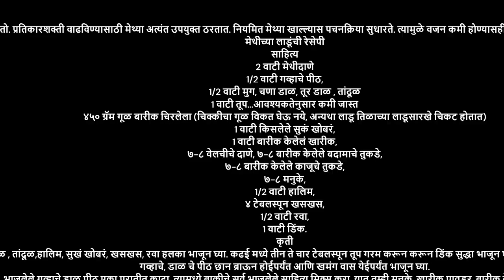Methi ladoo | मेथीचे लाडू | How to make methi ladoo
हिवाळ्यात शरीरात उष्णता टिकून राहण्यासाठी आणि चांगल्या तब्येतीसाठी डिंकाचे, मेथीचे लाडू अनेक घरांमध्ये खाल्ले जातात. (Winter Special Methi Ladoo)
ॲनिमिया कमी करण्यासाठी मेथ्या अत्यंत उपयुक्त ठरतात. यात भरपूर प्रमाणात फायबर असते.  त्यामुळे ज्यांना अपचन, पोट साफ न होणं,एसिडिटी  असे त्रास  असल्यास त्यांना मेथ्यांच्या सेवनामुळे खूप फायदा होतो. प्रतिकारशक्ती वाढविण्यासाठी मेथ्या अत्यंत उपयुक्त ठरतात.  नियमित मेथ्या खाल्ल्यास पचनक्रिया सुधारते. त्यामुळे वजन कमी होण्यासही मेथ्या उपयुक्त ठरतात. सौंदर्य वाढविण्यासाठीही मेथ्या खाणे फायदेशीर ठरते. मेथ्यांमुळे मुरूमांचा त्रास कमी होतो आणि त्वचा तजेलदार होते.  महिलांसाठीही मेथ्या खाणे अत्यंत उपयुक्त ठरते. यामुळे हार्मोनल इम्बॅलेन्स होत नाही.
सगळ्यात आधी गॅसवर कढई ठेवून त्यामध्ये मेथीचे दाणे, हालिम, सुखं खोबरं, खसखस, रवा हलका भाजून घ्या. कढई मध्ये तीन ते चार टेबलस्पून तूप गरम करून करून डिंक सुद्धा भाजून घ्या. ( कोणताही पदार्थ भाजताना किंवा तळताना जळणार नाही याची काळजी घेऊन मंद आचेवर पदार्थ भाजा)

नंतर एका कढईमध्ये उरलेलं  सगळं तुप घालून गरम करून घ्या. नंतर त्यामध्ये थोडे थोडे करून गव्हाचे पीठ घालून गव्हाचे पीठ छान ब्राऊन होईपर्यंत आणि खमंग वास येईपर्यंत भाजून घ्या.

मिक्सरमध्ये मेथीचे दाणे, वेलची वाटून घ्या. भाजलेले गव्हाचे पीठ एका परातीत काढा. त्यामध्ये बाकीचे सर्व भाजलेले साहित्य मिक्स करा. यात तुम्ही मनुके, खारीक पावडर, बारीक केलेले ड्रायफुट्स ॲड करा. सर्व साहित्य एकत्रित करून घ्या.

एका भांड्यात दोन ग्लास पाणी गरम करून त्यात गूळ घाला. गुळाचा  पाक तयार करून घ्या. नंतर त्यामध्ये एक चमचा तूप घाला.  पाकामध्ये तयार एकत्रित मिश्रण घाला. पाकात जितके मावेल तितकेच मिश्रण घाला. चमच्याने ढवळत सगळे मिश्रण पाकात एकजीव करून घ्या.

मिश्रण एका मोठया परातीत काढा. हातानं सगळे मिश्रण छान एकजीव करून घ्या. मिश्रण गरम असतानाच त्याचे छान लाडू वळून घ्या. तयार आहेत मेथीचे लाडू.